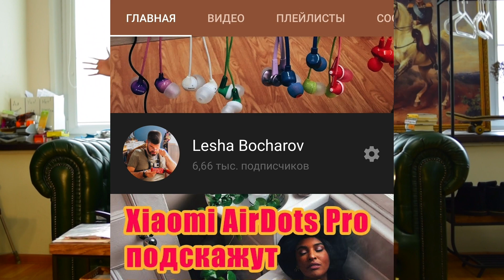Sony XBA-N1AP vs Sony XBA-N3AP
Рейтинг всех наушников - тут вся свежая инфа

00:20 с чего я купил наушники за 15 тыс?
01:30 кастомные амбушюры в подарок
01:57 какие вообще есть незаушные Sony?
02:21 погнали сравнивать

С чего вдруг весной перед карантином я купил Sony XBA-N1AP за 15000 рублей, если обычно рассказываю о моделях за 500 или 1000? В них объёмный звук, которого нет в 80 недорогих наушниках, которые я слушал, то есть объективно бонус от дорогой покупки есть.

У меня были опасения насчёт кризиса после эпидемии. Было не очень понятно какой у меня будет доход и решусь ли я в ближайшее время потратить 15 тыс на наушники. Ну и я же русский. В любой непонятной ситуации нужно потратить деньги! А ещё была акция на бесплатные кастомные амбушюры. За N1 дают силиконовые. За N3 акриловые.

Я взял 20000 рублей и поехал слушать несколько моделей Sony XBA, хотел получить звук вокруг как в A1AP, только без проваленного голоса. Оказалось, что незаушные XBA и дешевле 30 тыс – это только N1 за 15000 и N3 за 20000 руб. В N3 больше кусающих высоких как в JBL C100SI, вроде бы чуть хуже голос и отсутствует какой-то другой бонус кроме золота в оформлении корпуса. В N1 голос похож на натуральный, при этом сохранена магия XBA-A1AP: звук вокруг и сильно отделённые друг от друга инструменты. Сотрудник магазина не нахваливал наушники, не ограничивал меня в сравнении, просто выдавал модели одну за другой. Мне понравилась фраза, что лучше чем в N1 звук уже только в наушниках с заушным креплением, которое лично мне неудобно. Так я купил Sony XBA-N1AP и мои кастомные насадки тоже уже приехали, про них будет отдельное видео.